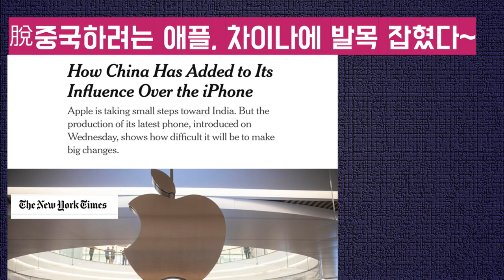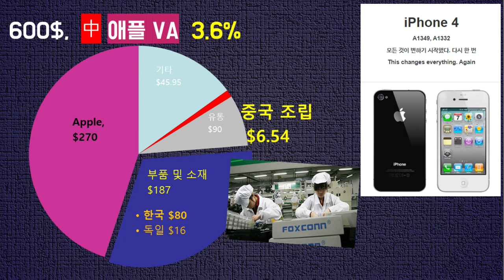中발판으로성장한애플!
재미있는지식tv#탈중국#애플#아이폰14#